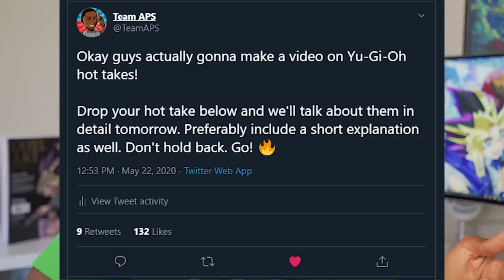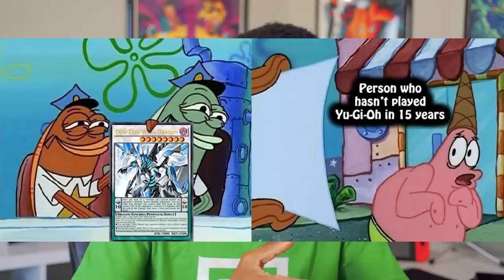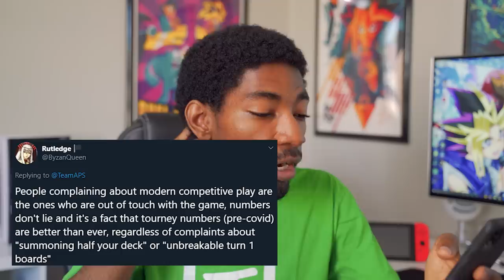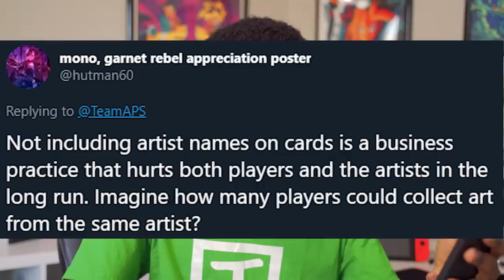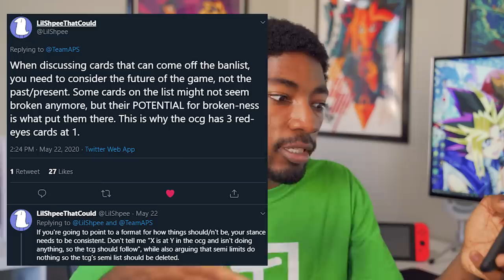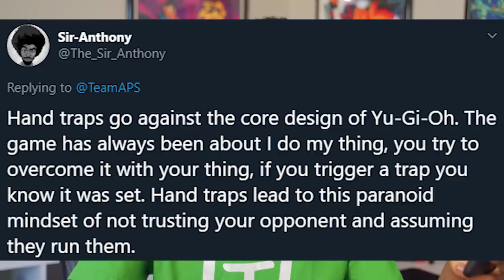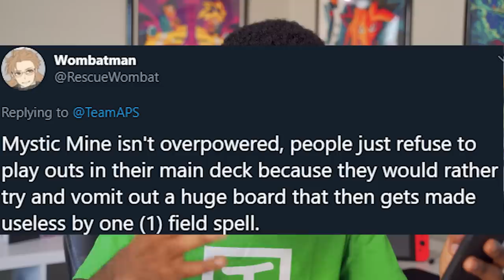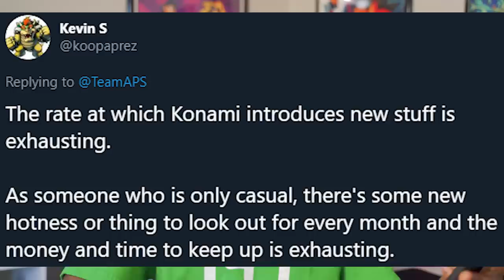Reading the WORST Yu-Gi-Oh Hot Takes!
Reading and responding to some of the crazy Yu-Gi-Oh hot takes and unpopular opinions you guys sent on Twitter.